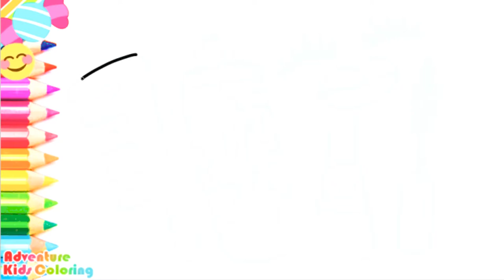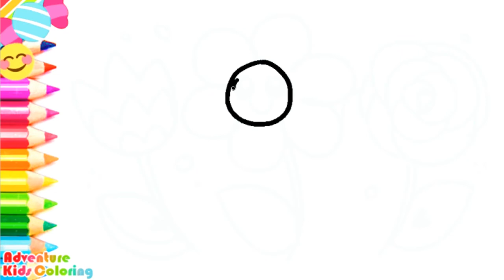Perfume Coloring Pages | Learn Colors for Kids Coloring Book - Perfume for kids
Perfume Coloring Pages | Learn Colors for Kids Coloring Book - Perfume for kids. Learn how to draw Shopkins perfume bottles for girls with fun ribbons and designs.

Enjoy fun family friendly educational coloring pages for kids & toddlers

We post new family friendly kid friendly art drawing and coloring videos everyday!